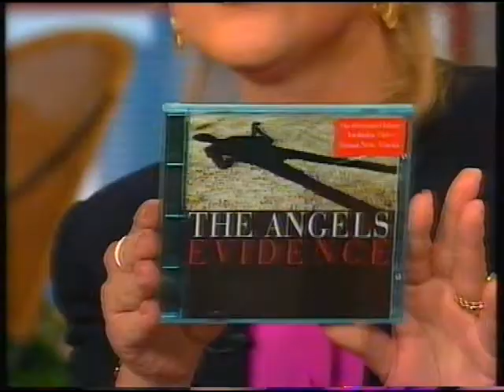DOC NEESON = Interview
Doc Neeson Interview From Good Morning Australia Promoting The Evidence CD